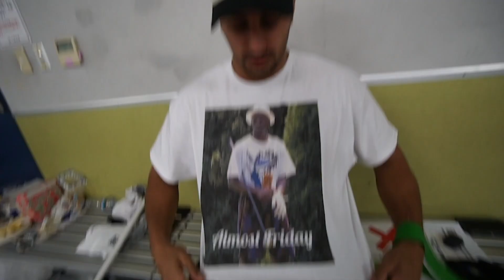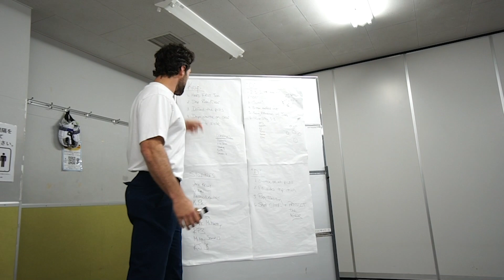We Brought 30 Lacrosse Players to Japan...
The PLL returned to Japan for the first time since 2019. Fifteen of the league's stars — as well as 15 women's lacrosse stars (Team Unleashed) — made the trip overseas to help grow the sport by playing exhibition games and experiencing Japanese culture.

📬 Sign up for 𝐓𝐇𝐄 𝐋𝐀𝐂𝐑𝐎𝐒𝐒𝐄 𝐍𝐄𝐖𝐒𝐋𝐄𝐓𝐓𝐄𝐑! The best news + highlights from around the lacrosse world, sent directly to your inbox